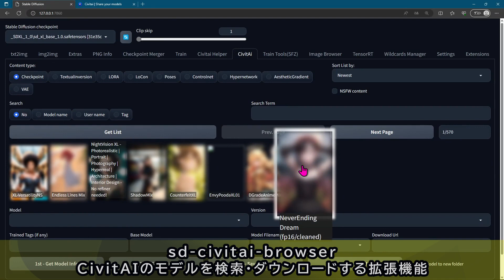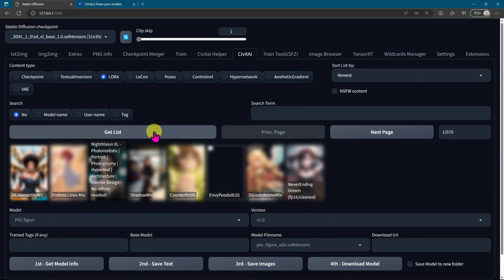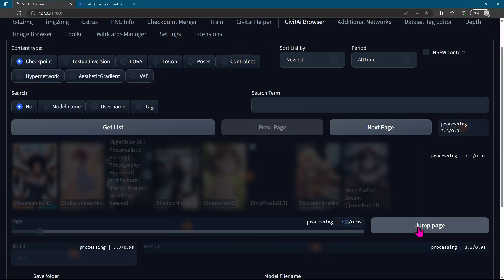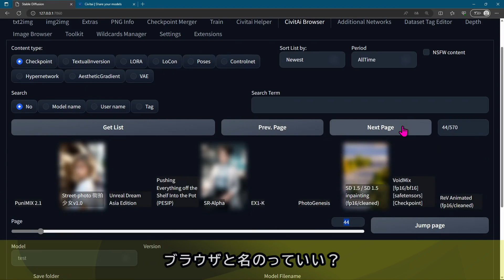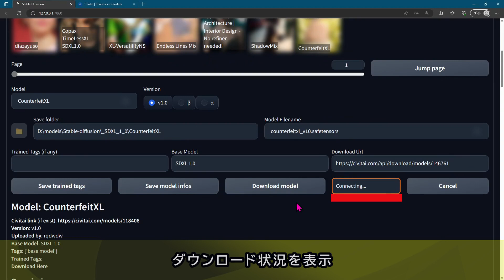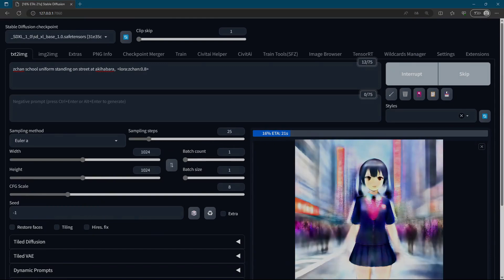CivitaiのモデルやLoRAを簡単に使う拡張機能 sd-civitai-browser【Stable Diffusion web UI】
CivitaiのモデルをStable Diffusion web UIの画面から使えるよう簡単に保存するsd-civitai-browserを作っています。この夏はコードを大改修をしていました。ほぼ作り直しの作業だったのですが改修前と画面に変化はあまりなくユーザーから見ると何も変わっていないような改修です。動画ネタとしてインパクトが無いですが他のネタをやる時間もないので、この機会にあらためてsd-civitai-browserの使い方を紹介します。
エラー処理や状況表示をできるだけ表示するようにしたので今までより使いやすくなっているはずです。

チャプター：
00:00 イントロ
00:17 sd-civitai-browserの改修を始めた
00:51 sd-civitai-browserは何ができるの？
01:43 sd-civitai-browserのインストール
02:10 操作手順・改良点の紹介
04:44 エンディング